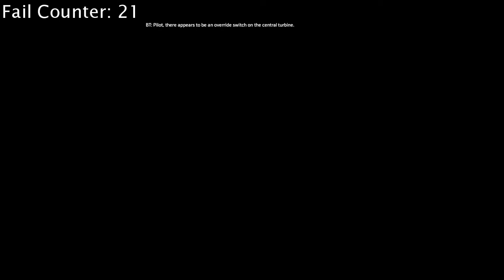TITANFALL 2 but we're in Green Hill Zone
Filipino PC Gamer breaks the sound barrier in Titanfall2 as a grey blur while singing the Green Hill Zone song.

Featured Songs!
1. We Move Together as One (from Overwatch)
2. Green Hill Zone (from SonicTheHedgehog)